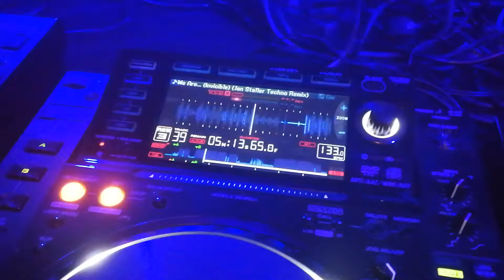Jan Staller @ Endstation -. Rottweil --- 23.03.2019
LIVE getestet und für sehr Gut befinden.
Ein kleiner Ausschnitt von meinem Remix zum "SoundLabor" von ClubSoundsTV.

Bis zum 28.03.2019 um 12 Uhr könnt ihr noch für meinen Remix bei ClubSounds abstimmen, dass dieser auch auf die EP kommt.

TrackID:
SND | LBR Feat. Club Sounds Community - We Are (Invincible) (Jan Staller Techno Remix)

Hier geht es zum Link, wo ihr Voten könnt.